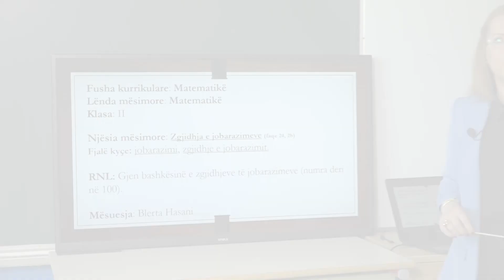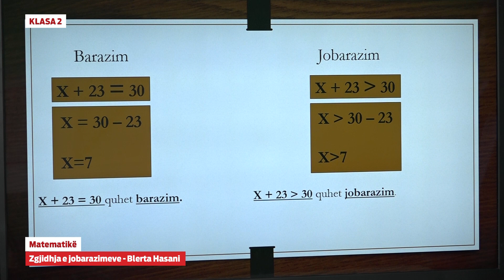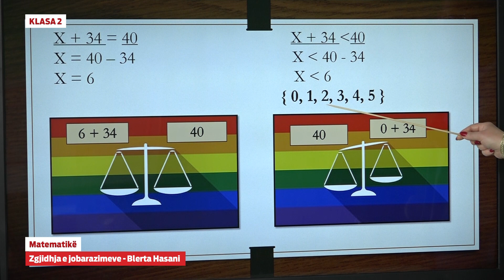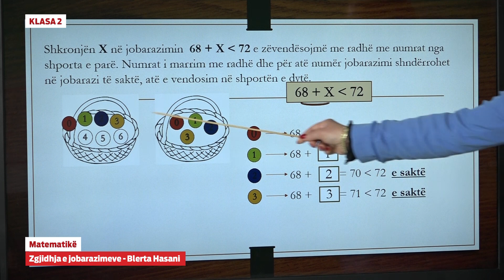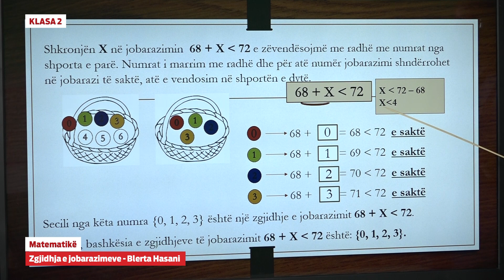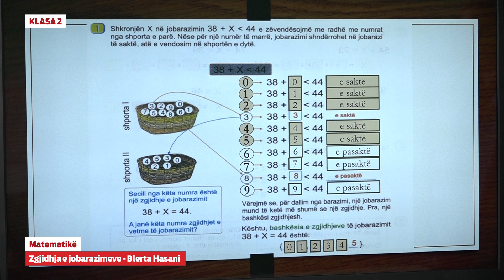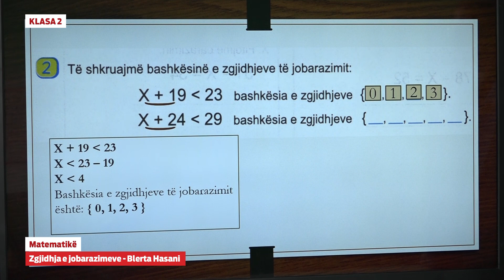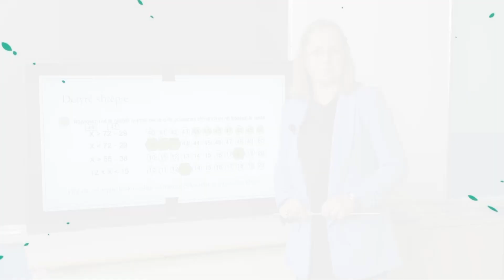2550 - Matematikë - Zgjidhja e jobarazimeve